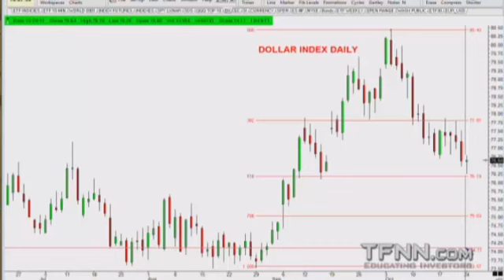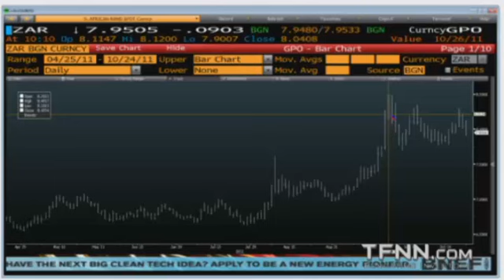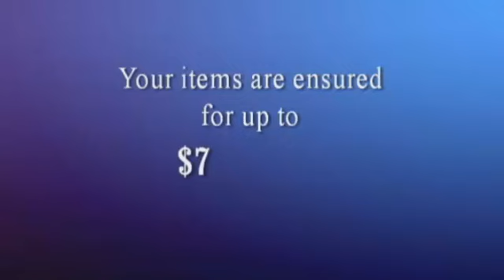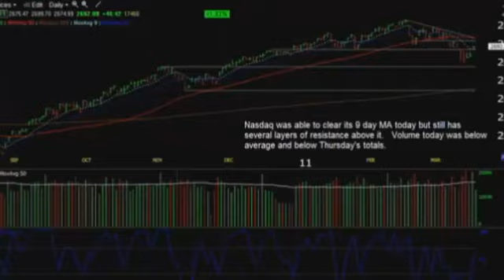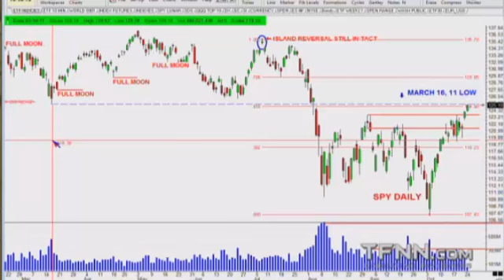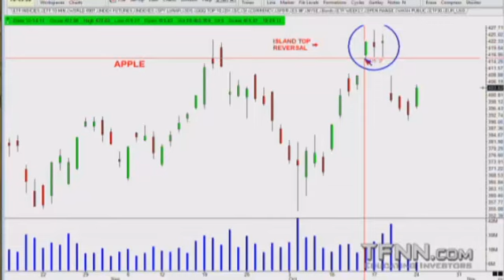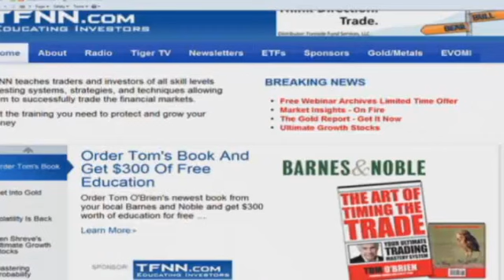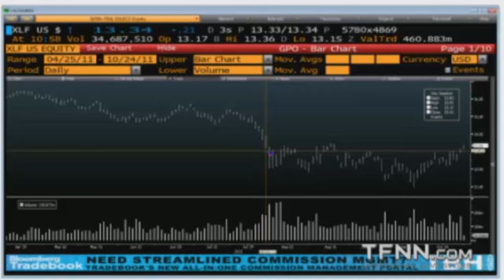Oct 24 Money Masters with Tom O'Brien and Steve Rhodes - 2011.mp4